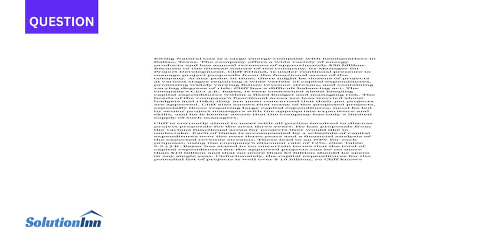Ewing Natural Gas is a large energy company with headquarters in Dallas Texas The company offers ...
Ewing Natural Gas is a large energy company with headquarters in Dallas, Texas. The company offers a wide variety of energy products and has annual revenues of approximately $50 billion. Because of the diverse nature of the company, its Manager for ...